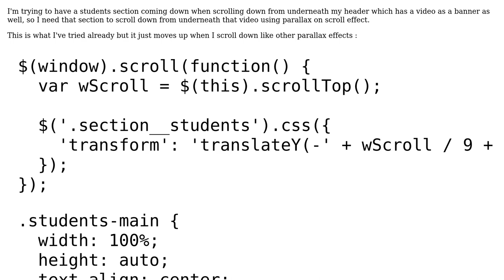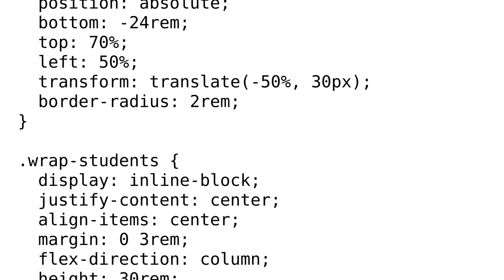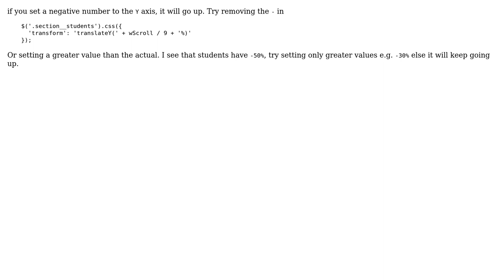I'm trying to make parallax effect on scroll but for the items to move the opposite way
With thanks & praise to God, and with thanks to the many people who have made this project possible! | Content (except music & images) licensed under CC BY-SA | Music | Images & others | With thanks to user Stefan user Gean Franco user Asmaa Almadhoun and the Stack Exchange Network Trademarks are property of their respective owners. You are responsible for your own actions.